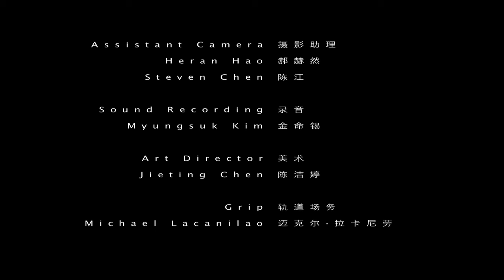The Secret of Backstage.avi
Jeff is a magician admired by his son. One day, when he comes home he hears a piece of despairing news. Then he decides to take a revenge.